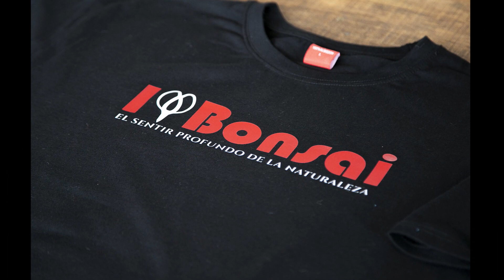Emporio villabonsai,... pronto!